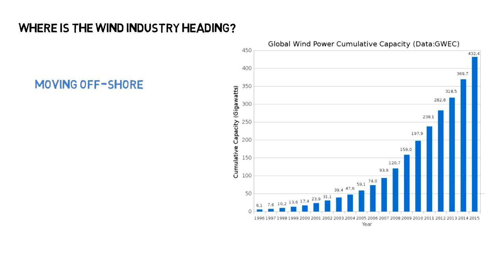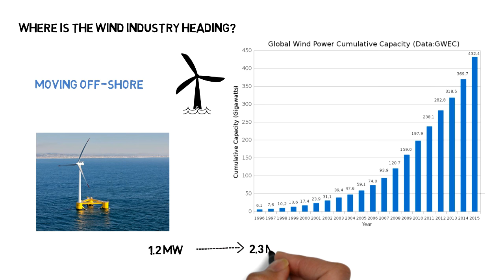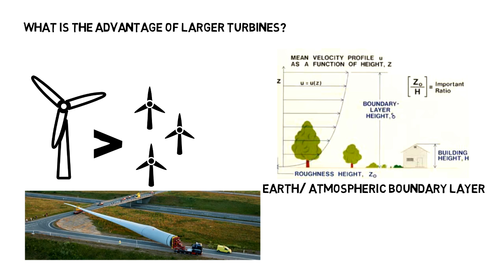10 min Crash Course on Wind Turbines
This video provides the answers to the following questions:
1. Do Wind turbines produce much noise?
2. Where is the Wind Industry heading?
3. What is Capacity Factor ?
4. What is Tip Speed Ratio?
5. What are the advantages of larger turbines?
6 Why do we have three-bladed turbines?
7. What is Betz Limit?
8. Why do the turbines seemingly rotate slow?
9. How wind turbines are positioned in a wind farm?